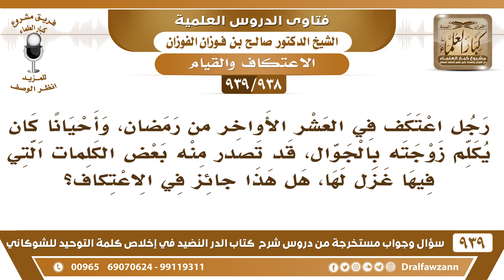[938 -939] هل يجوز للرجل المعتكف في رمضان أن يكلم زوجته بالجوال، وقد تصدر منه بعض كلمات الغزل لها؟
-[938 -939] السؤال: رجل اعتكف في العشر الأواخر من رمضان، وأحيانا كان يكلم زوجته بالجوال، قد تصدر منه بعض الكلمات التي فيها غزل لها، هل هذا جائز في الاعتكاف؟
الجواب: لا ما هو بجائز الرفث ما يثير الشهوة لا يجوز لا يجوز له وهو صائم أما الكلام العادي الذي لا يثير الشهوة وهو لحاجة لا بأس به .
للاشتراك في قناة الشيخ صالح الفوزان

للاستفسار والإقتراحات والدعم
رئيس الفريق
لمشروع كبار العلماء